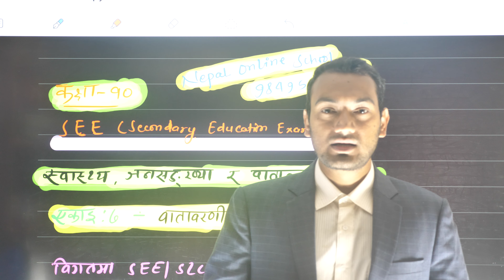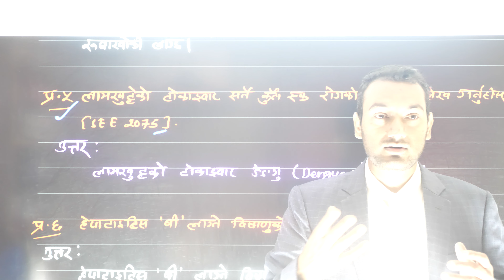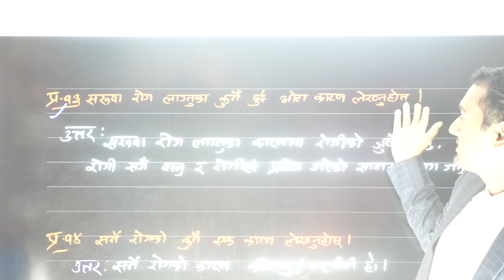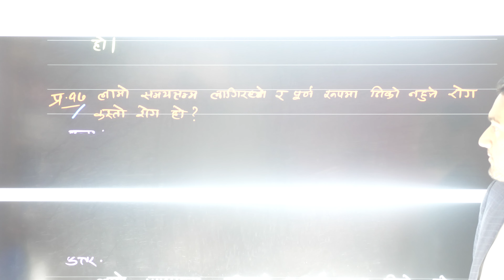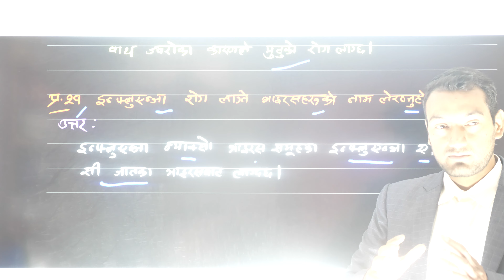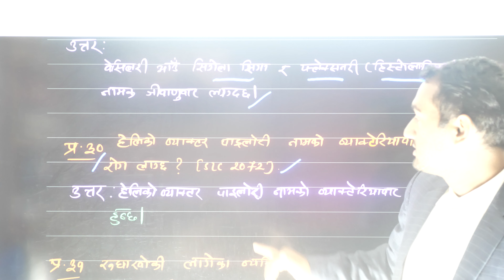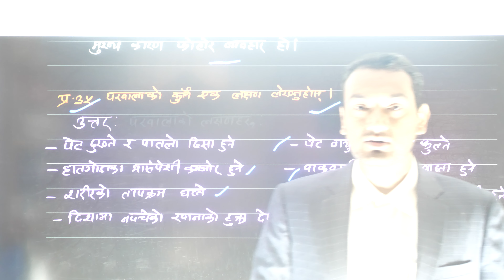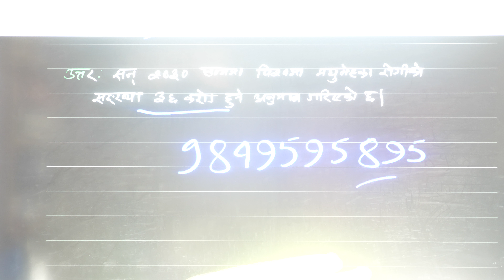Class 10 HPE|| UNIT 7 |SEE Past Very Short Questions And Answers || SEE EPH GRADE 10